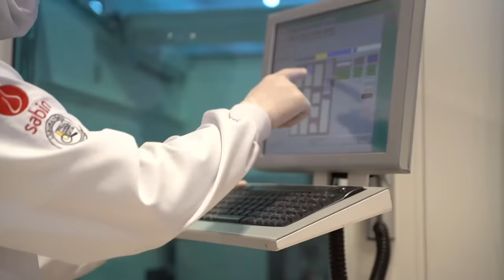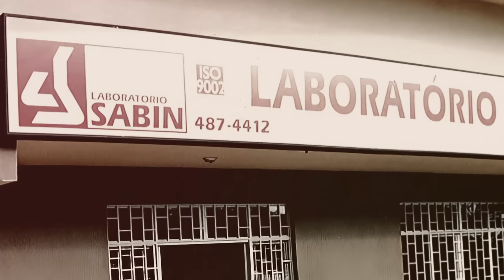38 ANOS DE SABIN - A EMPRESA BRASILIENSE QUE PERSISTE APESAR DAS CRISES DO PAÍS | GPSTV & Sabin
Quem é de Brasília, com certeza já passou uma manhã de sábado em um dos inúmeros laboratórios do Grupo Sabin em Brasília. Fundada por Janete Vaz e Sandra Costa, a empresa de medicina diagnóstica já possui mais de 300 unidades espalhadas por todo o Brasil e conquistam fiéis clientes com sua qualidade nos atendimentos e, é claro, com seus tradicionais e deliciosos lanchinhos servidos após os exames! No GPS TV de hoje, você conhece um pouco mais da história do Grupo Sabin!

Passando por 3 trocas de moeda, pandemia do COVID-19 e tantas outras crises que fizeram inúmeras empresas ficarem pelo caminho, o Sabin, que começou com as próprias Janete e Sandra por trás do balcão de atendimento da primeira unidade, nos mostra que uma empresa séria e com uma cultura forte pode sim persistir apesar das dificuldades.

Aperte o play e deslumbra-se com essa história inspiradora e motivo de orgulho para todo brasiliense.

Não se esqueça de curtir, comentar e compartilhar!

00:00​​​ Intro
00:30 Como o Sabin começou
02:02 Dificuldades no começo
03:01 Empresa feminina
04:05 Great Place to Work
04:37 A jornada até aqui
06:36 Sabin e Brasília
08:59 História pessoal Rafael
09:50 Humanização
12:01 Como foi a Pandemia
14:22 Criação dos Drive Thru Covid
14:50 Primeiros no Sistema de dados do Ministério da Saúde
15:50 O exame PCR já existia?
17:06 Unidos pela Vacina
17:42 Instituto Sabin
18:35 Sabin hoje
19:43 Aprendizados e propósito
21:41 Encerramento